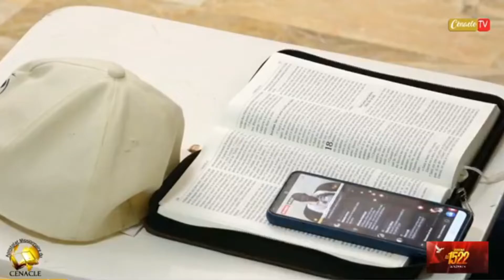neuvaine d'intercession par Notre Dame des Victoires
SHILOH avance à grands pas...

Tu as besoin incessamment d'un emploi ?

Tu veux que la fécondité soit ton partage ?

Tu pries ardemment pour la grâce du mariage ?

Nous t'invitons à prendre part à la neuvaine d'intercession par Notre Dame des Victoires.

🗓️ Date : du Mercredi 11 au Jeudi 19 Mai 2022

🕦 Heure : 21 heures

Sur la page Delucrece E

🎤 Intervenants : le Père Éric Norbert Abékan et le Frère Epherlin Delucrèce